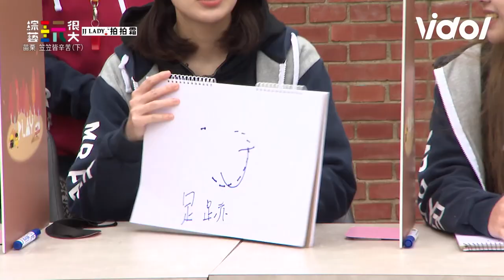《玩很大》洋蔥健志紛紛掉落水中透清涼 坤達透露紅隊心聲就是要這種畫面！ ｜娛樂星聞